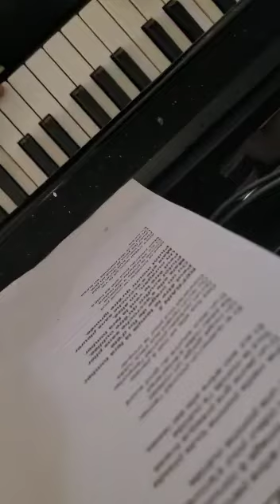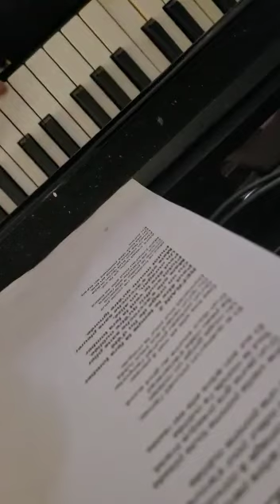la pomme oubliée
Une Vieille Pomme oubliée

Paroles : Florence Nurisso
Musique et arrangements : S.Clos

Sur un vieil arbre perché,
Pas de fromage à convoiter
Aucune odeur pour s'enivrer
Juste une pomme oubliée

Une vieille pomme toute plissée
D’un jaune gris presque braisé,
Tout le monde l'a oubliée
Et sur son arbre elle est restée.

Et si quelqu'un pouvait l'aimer,
Un rouge gorge un roitelet,
Sa peau ridée s'éclairerait
D’un doux sourire au gout sucré.

Des fois elle se met à penser
Qu’un corbeau pourrait l'emporter
Ou qu'un renard aux yeux rusés
Donnerait tout pour la croquer.

REFRAIN 2
Peut être le temps la fera tomber
Ou un orage de fin d'été
Mais elle s'accroche sans plier
Plutôt souffrir qu'être oubliée.
Peut être le vent la fera tomber
Un ouragan, un alizé,
Mais elle s'accroche sans pleurer
Plutôt mourir qu'être ignorée.

Mais la fontaine ne coule plus
Comme le poète a disparu
Et sur sa branche elle restera
Mais jusqu'au bout elle se battra.

Alors c'était donc ça la vie,
Être un vieux fruit qu'on oublie
Levez les yeux je vous en prie,
On est tous des pommes en sursis
En sursis….